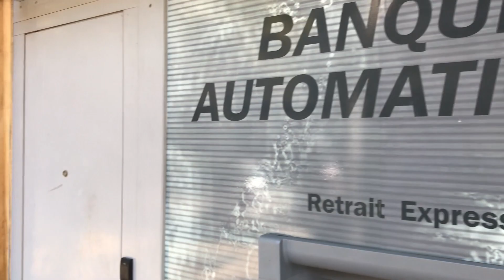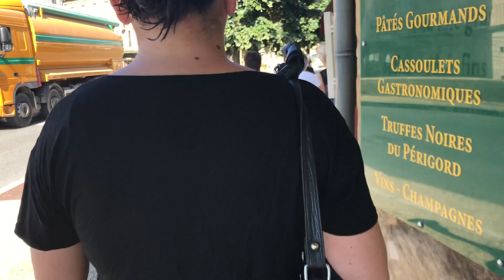GOURDON, FRANCE - A walk into town